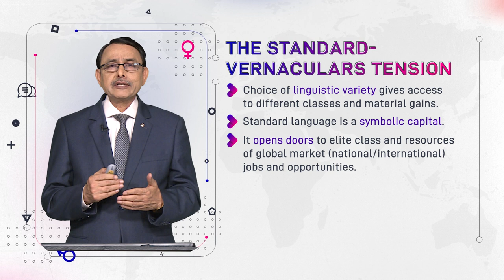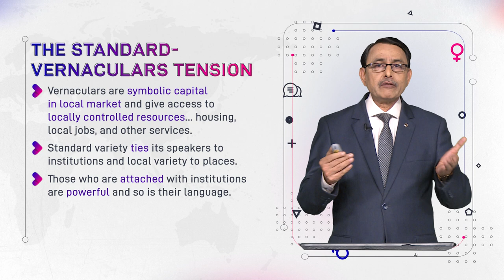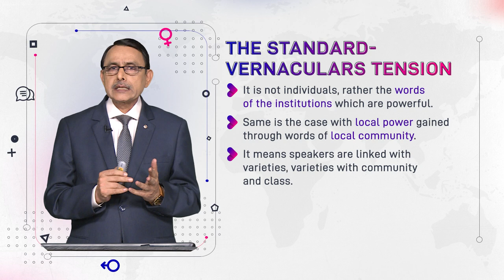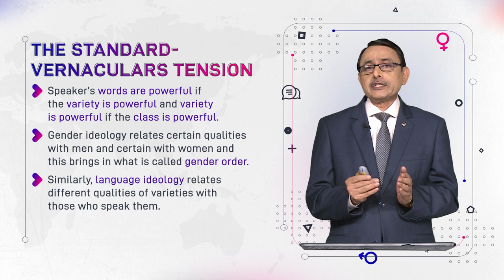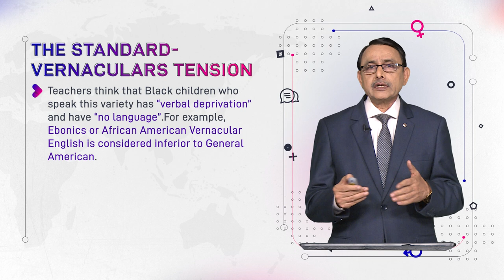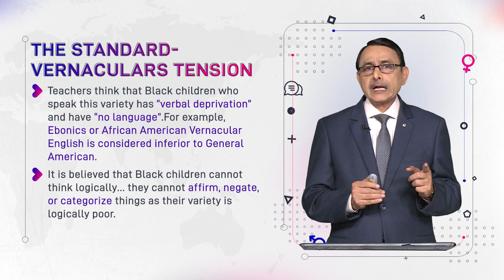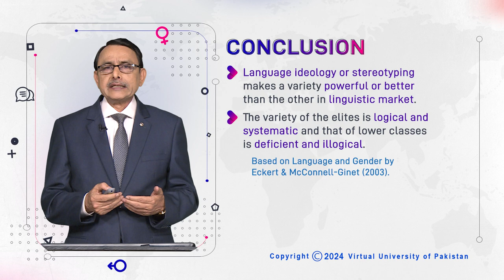The Standard - Vernaculars Tension | Language and Gender | ENG527_Topic097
Topic097: The Standard - Vernaculars Tension,
By Dr. Muhammad Aslam